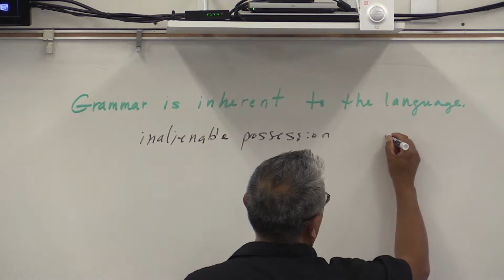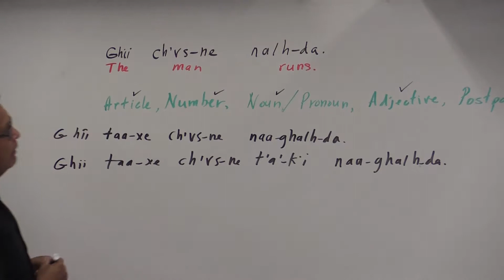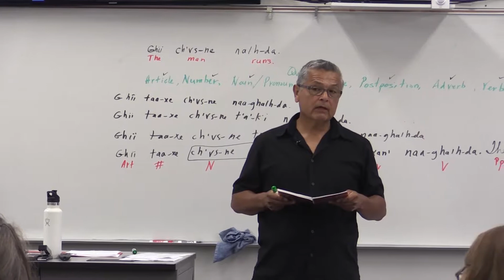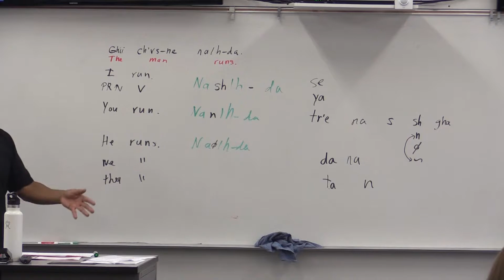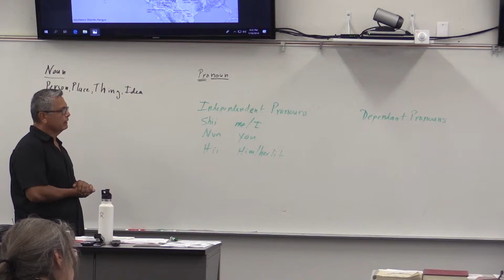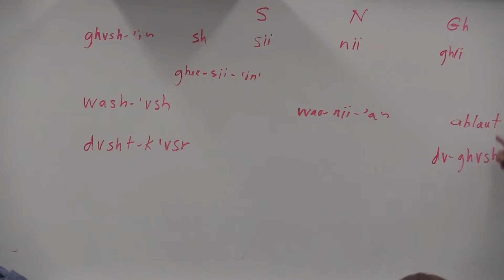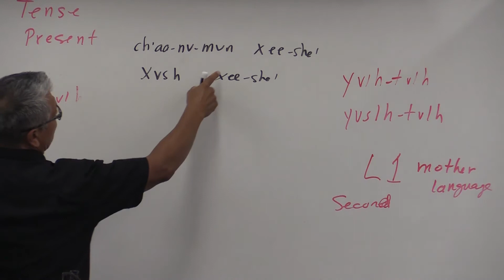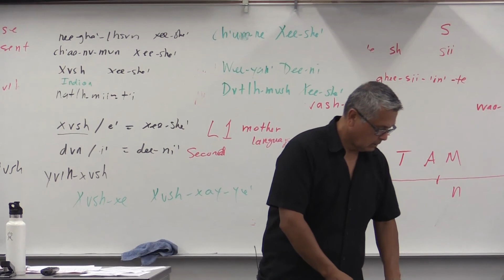Day 02 Dee-ni' Tolowa Grammar 2018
Day 2 of 3 for Dee-ni' Tolowa Grammar Class